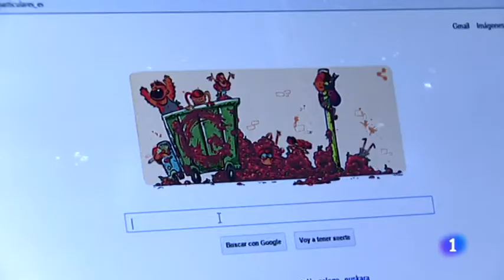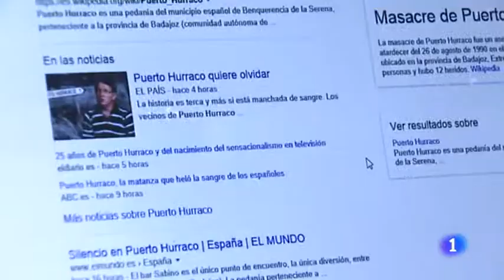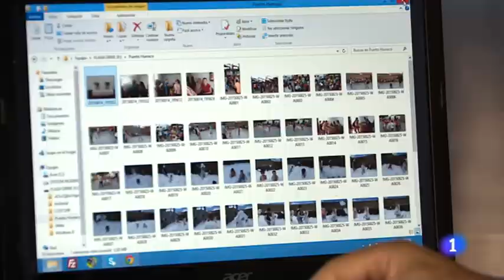Puerto Hurraco: un pueblo normal. Informe semanal 29/8/15